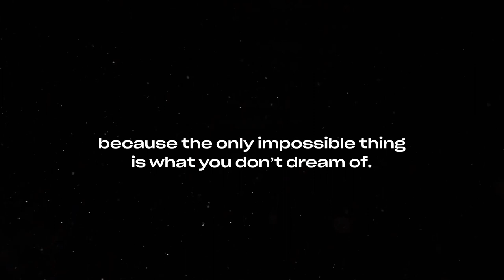Don’t stop believing - Honda Canarias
although the night is dark,
they will find the way to come true
because the only impossible thing is what you don’t dream of.

 HONDA CANARIAS WISHES YOU HAPPY HOLIDAYS